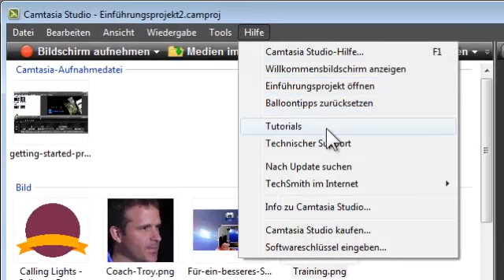Justin Bieber ft Tyga - wait for a minute